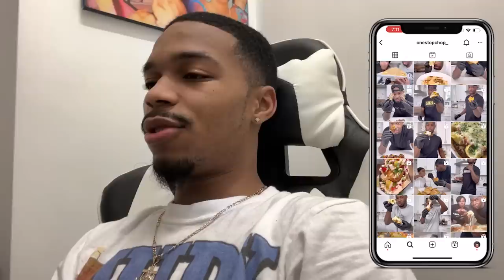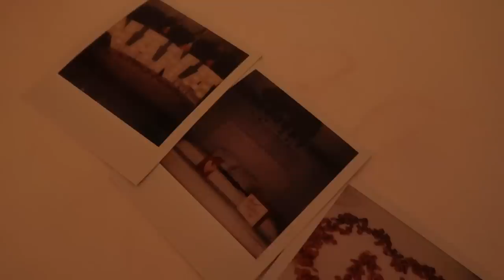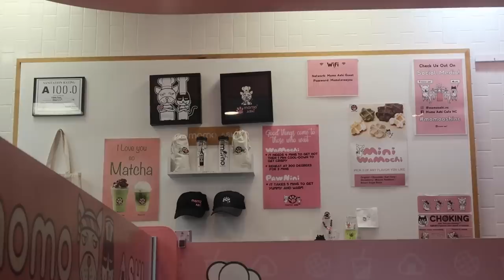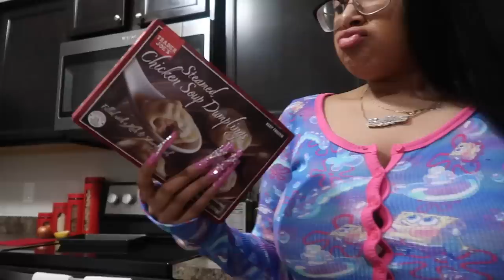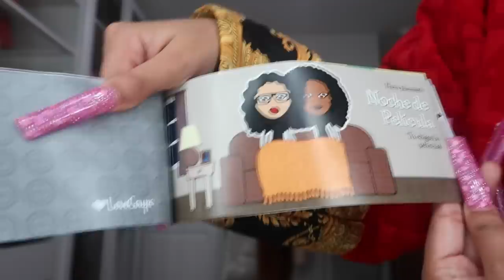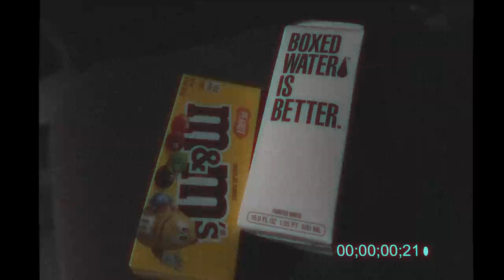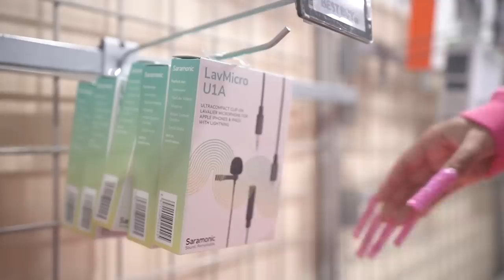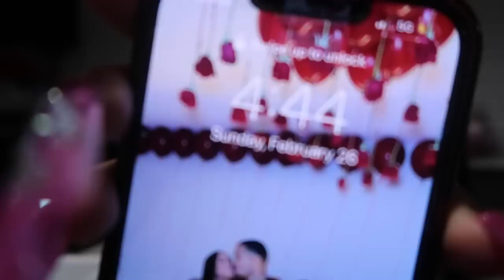WEEKLY VLOG | VALENTINES DAY SURPRISE *EMOTIONAL* + SHOPPING + SNOW GLOBE DATE + CYCLE BAR & MORE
Hey babes in today’s video it was a magical week for me my boyfriend Zay went all out for Valentines and I was just in shock, grateful & happy then I went shopping and open new packages which y’all know it’s one of my favorite things ever we did much more like try new things for example a cycle bar class with my sisters, shopping at Trader Joe’s, trying a new boba spot & going on a snow globe date even a mommy and daughter date so yes y’all it was alot & I can’t wait for y’all to watch it was probably one of my favorite weeks ever! ❤️